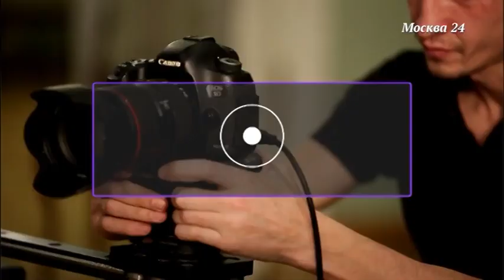Владимир Толстой – может ли деятель культуры лезть в политику?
Героем сегодняшнего выпуска стал советник президента России по вопросам культуры Владимир Толстой. Что он сказал бы школьнику из Уренгоя о его речи в бундестаге? Почему не рассказывает, о чем общается с Путиным? И может ли деятель культуры лезть в политику? Обо всем этом – в эксклюзивном интервью Евгению Додолеву.

Ноябрь 2017 года.